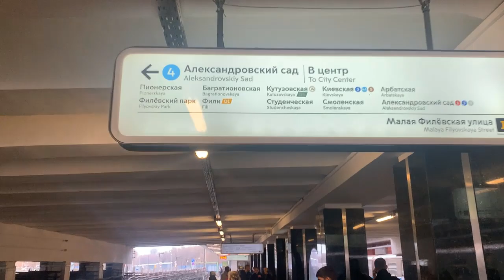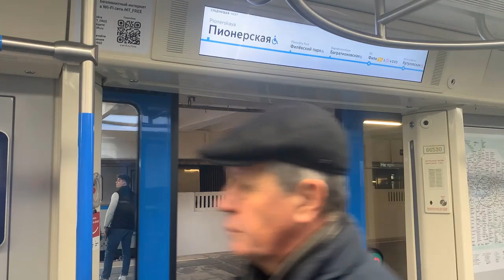From Kuntsevskaya to Pionerskaya by metro